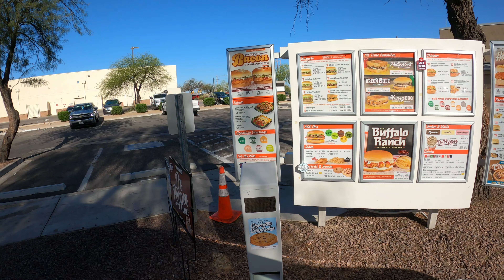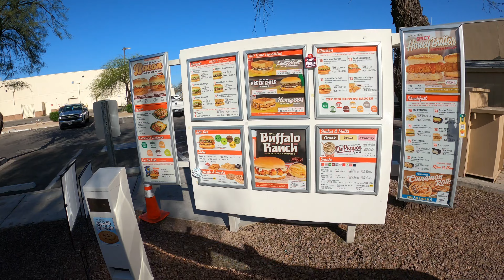Whataburger Drive-Thru, Spicy Honey Butter Chicken Biscuit, Valencia Rd, Tucson, Arizona, 6 Apr 2022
Spicy Honey Butter Chicken Biscuit, Sausage & Egg Biscuit, No Cheese, Side of Chicken Gravy, Coffee,
Whataburger, 435 W Valencia Rd, Tucson, AZ, 85706,
Whataburger Drive-Thru, Spicy Honey Butter Chicken Biscuit, Valencia Rd, Tucson, Arizona, 6 April, 2022,
Breakfast Sandwiches,